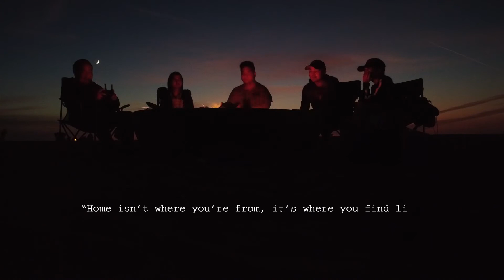Vlog #35: Together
► As long as we're together, there is nothing to be afraid of...

► MUSIC

2. Particle House, Ryan Gillmor - Falling Through